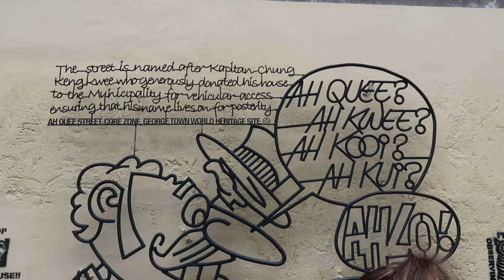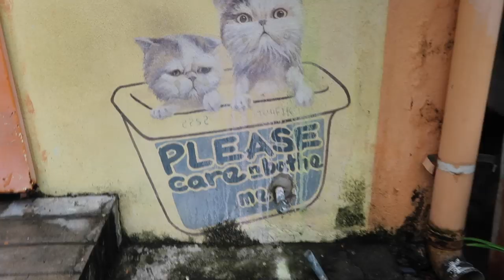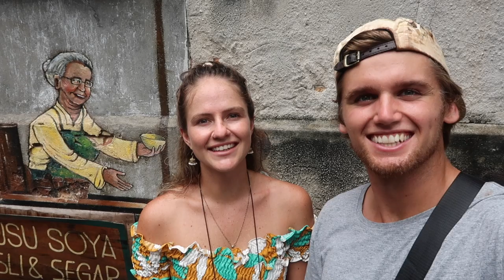STREET ART TOUR PENANG GEORGETOWN | COMPLETE GUIDE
The street art in Penang is OF THE CHARTS! There is over 50 mural on the walls of Georgetown here in the heart of Penang. Here we visit the most common 14. When in Penang definitely set a day aside to explore Georgetown and see some of its beautiful street art!

We are Kiwi’s from New Zealand who quit our jobs to travel full time :) Join us on the journey!

Our camera gear:
Sony a6300
Canon G7x mark ii
Mavic air drone
Go pro hero 7 black

THE BEST TRAVEL PACKS EVER